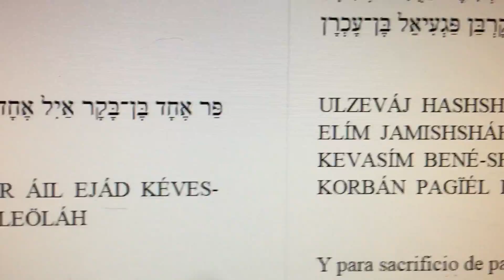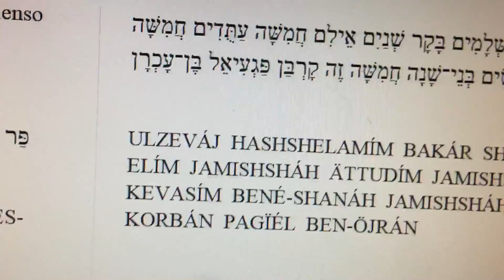12 dias de Aries 11°Acuario